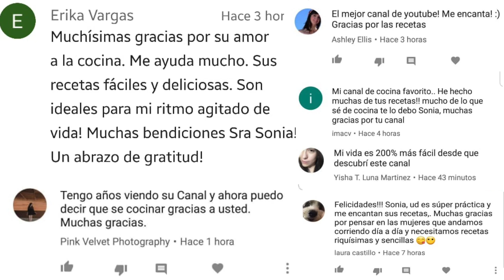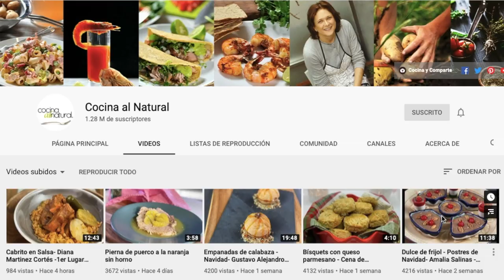Porque suscribirte a Cocina al natural con Sonia Ortiz. Bienvenido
Cocina al natural es un canal de recetas saludables preparadas con ingredientes de temporada, muy sabrosas y baratas
Si están interesados en aprender más sobre alimentación curativa , les recomiendo este curso.
Ven al campo y la cocina con nosotros: La Aldea Avándaro